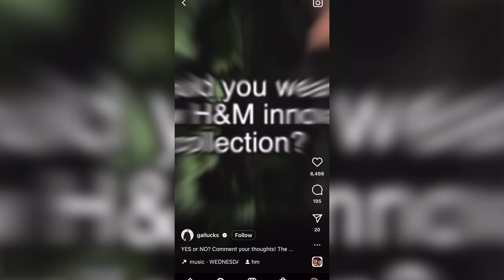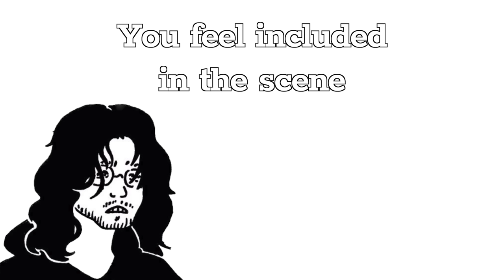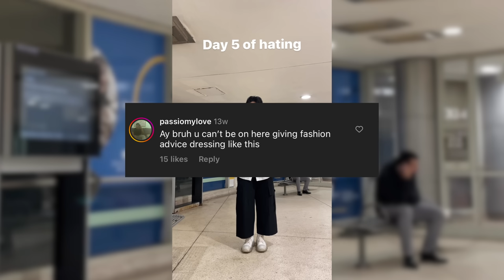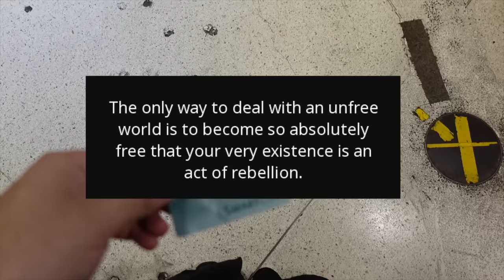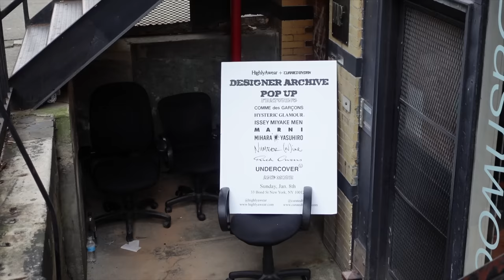You’re Not Different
Remember to fill the void!

time stamps:

Intro: 0:00
 Fashion Marketing: 2:18
Indifference: 5:45
Last thoughts: 9:17
Mission Archive Sale: 9:50
Outro: 14:35